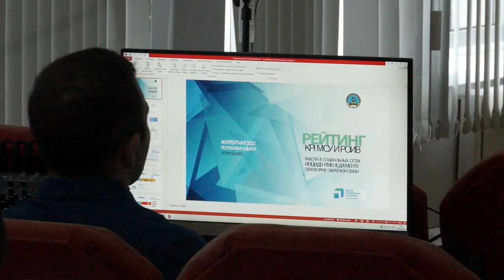17-05-2022 г Планерное совещание в администрации района